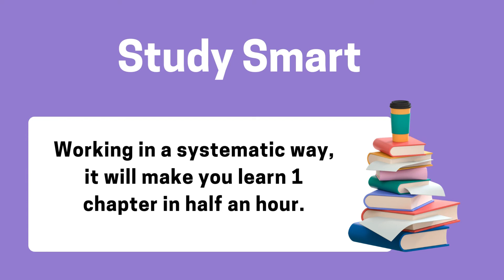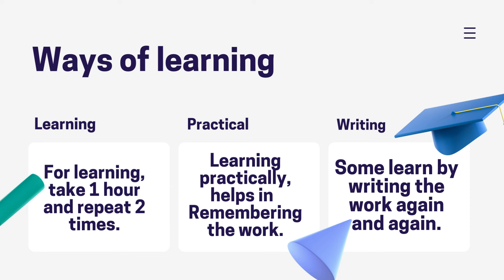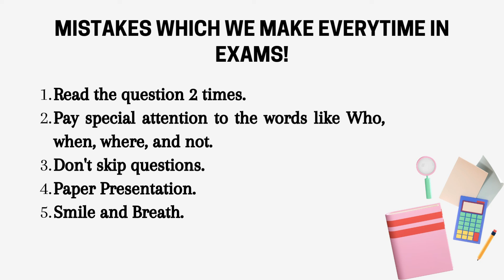Study Smart not Hard/Arpeehu/Kids/Family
Hey Kids 🙋‍♀️

Bye...
⭐ Arpeehu!